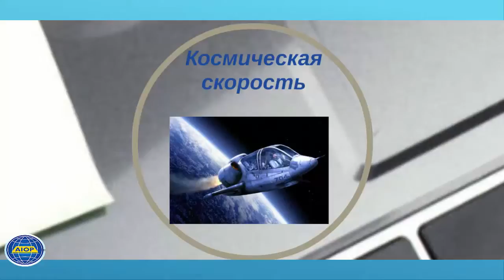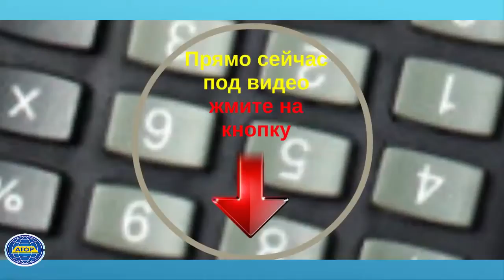AIOP Подними свой бизнес на новую высоту